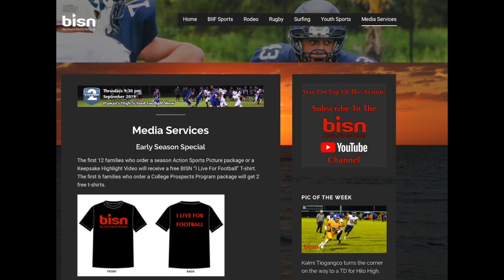Big Island Football 2019 Episode 2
BIIF and Pop Warner highlights from the 8-22 to 8-25